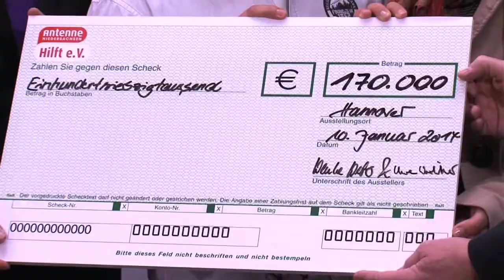Antenne für Kinder: Der große Scheck für Diakonie und Caritas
Antenne für Kinder - Niedersachsen hilft. Auch diesmal ist eine tolle Spendensumme für Niedersachsens Kinder in Not zusammengekommen. Vielen Dank allen Spendern und Helfern!